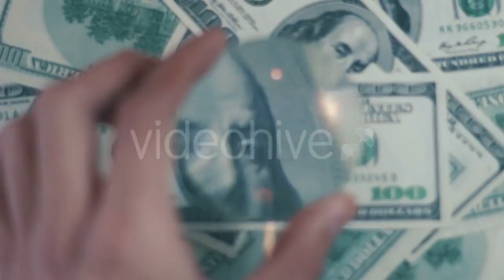Download now: Waterfall - (nature) Stock Footage | Mega Pack +40 items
Download now: Man Listens To Music With Headphones And Dance - (people)
Download now: Beautiful Smiling Woman At a Table In a Cafe - (people)
Download now: Child Is Typing A Text On A Smartphone by - (kids)
Download now: Ginger Cat Lies On Bed. Cute Cozy Bedtime - (nature)